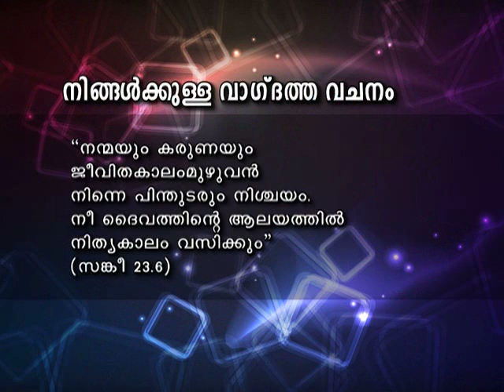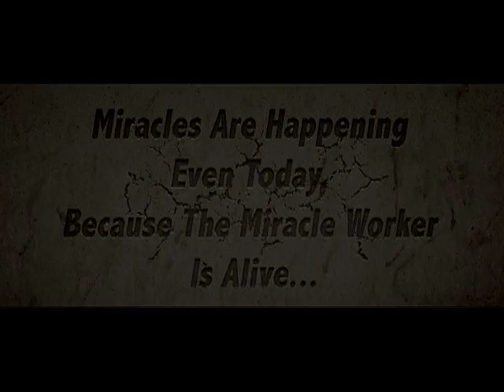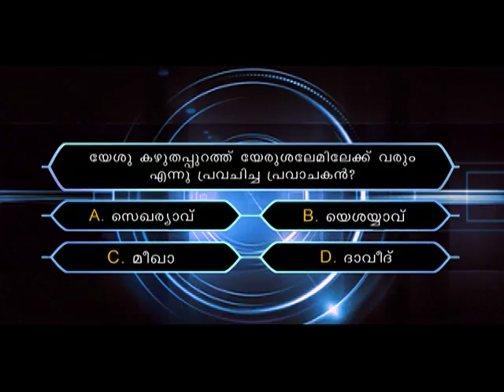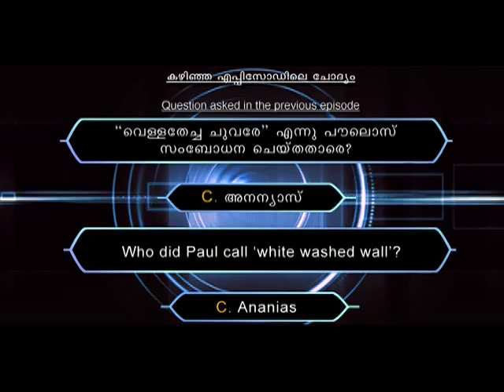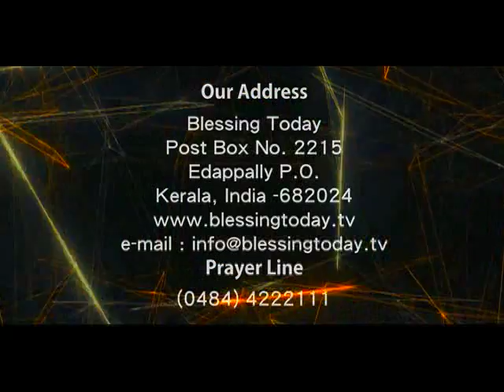Blessing Today 911 (28 Jul 2014) l Prayer Day